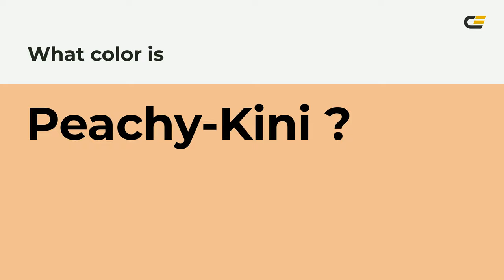Peachy-Kini color f1bf92 hex Cool Orange color f1bf92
What color is Peachy-Kini ? f1bf92 hex, Cool Orange color f1bf92

Hex f1bf92 Color Code is also known as Peachy-Kini color

Hex f1bf92 Color code in RGB color code model is created after adding 94.51% red color, 74.9% green color and 57.25% blue color.
Hex f1bf92 Color code in CMYK color (process color) code model is generated after subtraction of 0% cyan, 21% magenta, 39% yellow, 05% black.